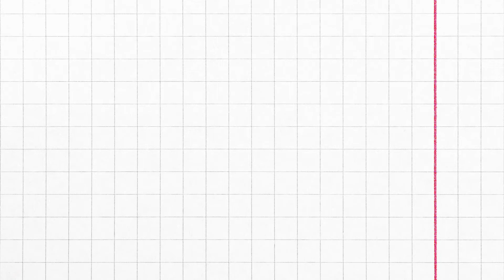TOP 10 LIKE 👍 PACK for YOUTUBERS FREE!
Enjoy these non copyrighted contents of mine and feel free to use them as long as you put me on your description box. 💯💜